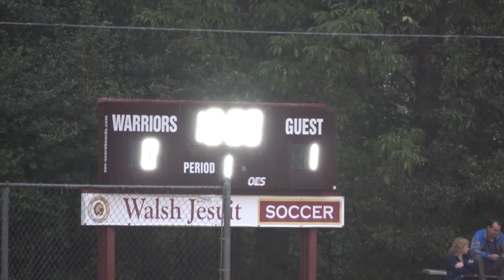Brunswick vs Walsh Jesuit